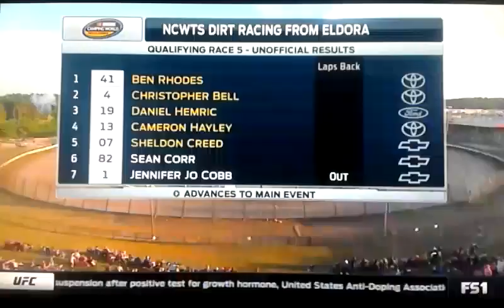2016 NASCAR Trucks Eldora Heat race #5 FINISH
2016 NASCAR Trucks Ohio Dirt Derby Qualifying race #5 FINISH- Ben Rhodes WINS.

Credits to NASCAR and Fox Sports 1